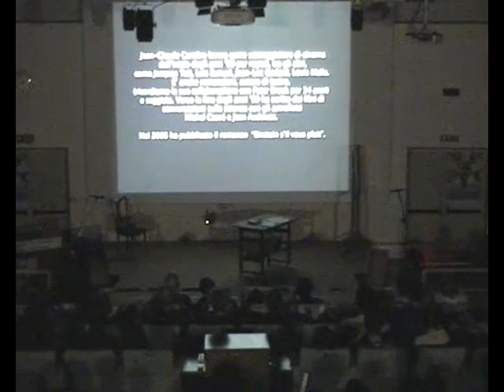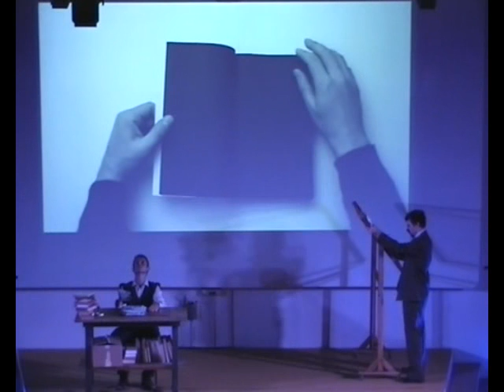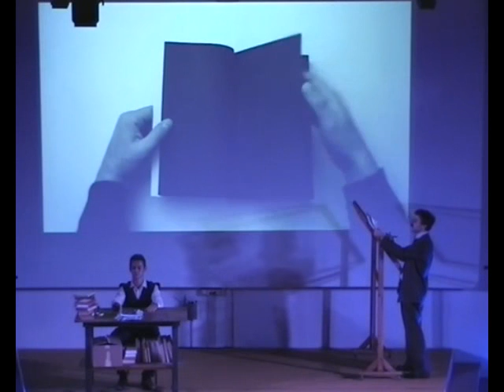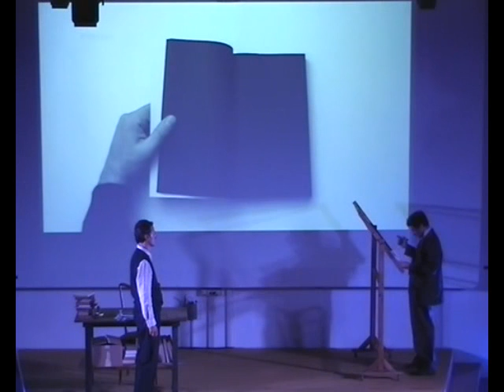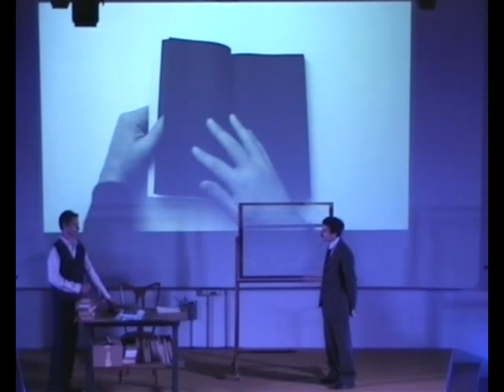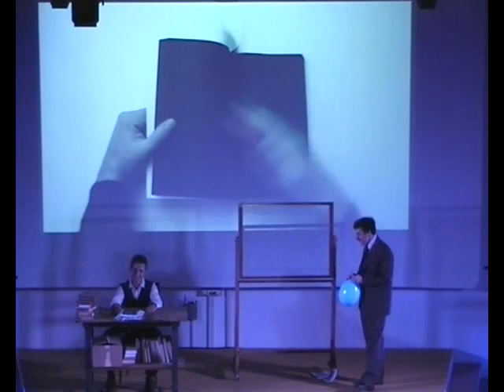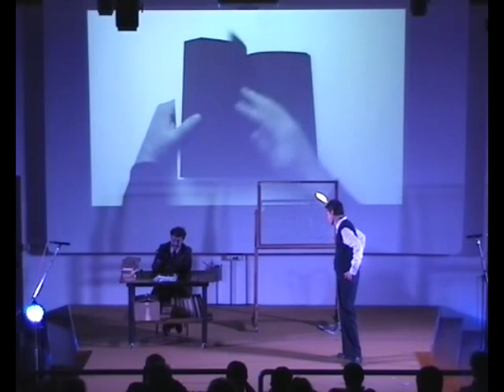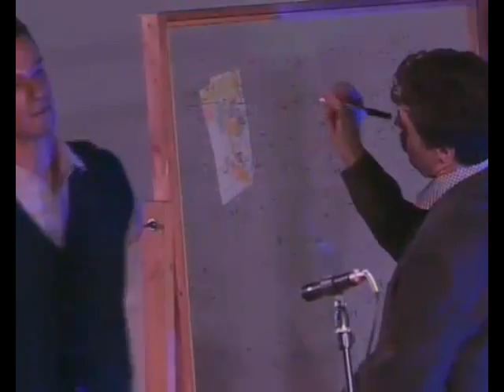Spettacolo teatrale "Einstein s'il vous plait"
Liberamente adattato dall'omonimo romanzo di Jean-Claude Carriere. Spettacolo dai tratti surreali incentrato sulla figura di Albert Einstein e su una visita che gli viene fatta da un ragazzo al giorno d'oggi, il quale in maniera misteriosa trova il professore ancora al lavoro in una sorta di appartamento fuori dal normale scorrere del tempo. Adattamento teatrale di Mario Migliucci e Adriano Saleri. Regia di Giles Smith. Dalla sala Touschek dei Laboratori Nazionali di Frascati, 28 settembre 2012.